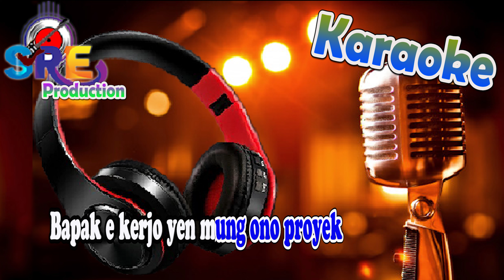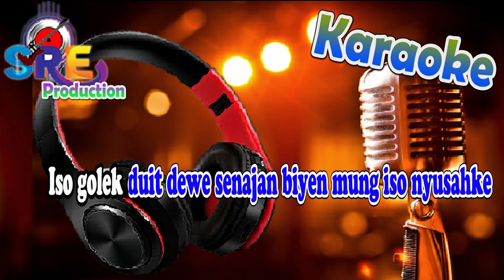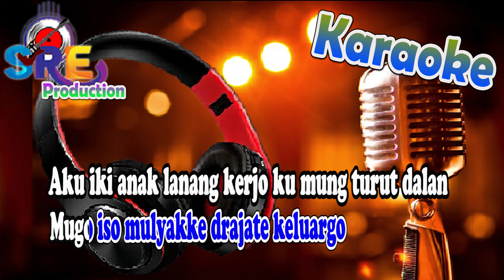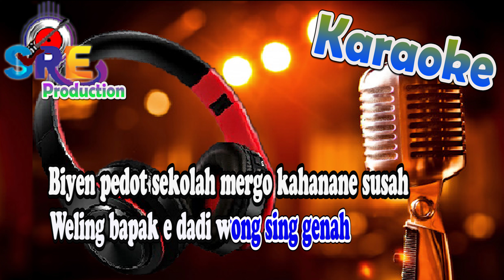Anak Lanang Karaoke Regge Nada Cowok||Ndarboy Genk Cipt Daru Jaya a k a Ndarboy Genk&Hendra Kumbar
Title                         : Anak Lanang
Song Lyrics            : Daru Jaya a k a Ndarboy Genk & Hendra Kumbar
Musik cover By      : Dani Boyak
Dipopulerkan oleh : Ndarboy Genk

 ♪ Anak Lanang ♬
Biyen omahku gedek
Trocoh yen udan bledek
Bapak kerjo yen mung ono proyek

Biyen durung kramikan
Arep turu adem kanginan
Penting saben dino iso mangan

Saiki aku wes gede
Iso golek duit dewe
Senajan biyen mung iso nyusahke
Pak e buk e ngapurane

Saiki aku wis kerjo
Senajan uripku rekoso
Ikhlas bekti kanggo keluargo

Aku iki anak lanang
Kerjo ku mung turut dalan
Mugo iso mulyakke drajate keluargo

Pak e bu e rekasane
Ngrawat aku kanti gede
Cen kathah luput ku
Kulo nyuwun pangestu

Kulo nyuwun pangestu

Kathah klenta klentu
Kulo nyuwun donga restu

Biyen pedot sekolah
Mergo kahanane susah
Weling bapak dadi wong sing genah